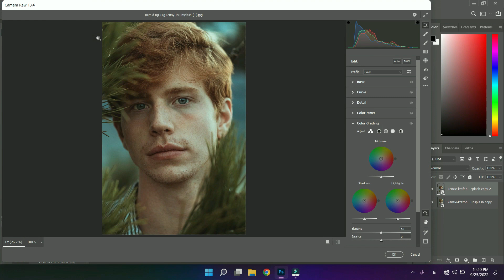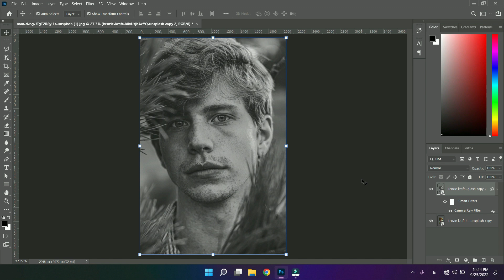presets tutorials | black & white preset | color grading | افکت سیاه و سفید | آموزش ادیت عکس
In this black & white Preset Photoshop Tutorial, learn How to Make black & white Color Grading Effect in Photoshop.